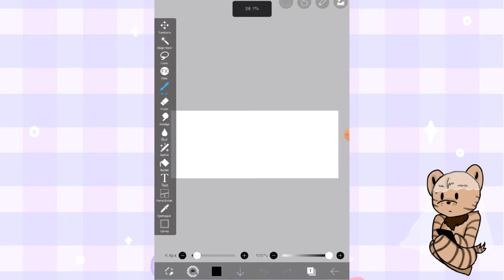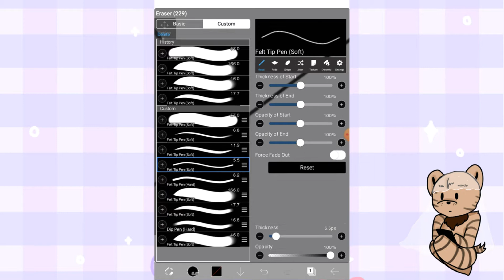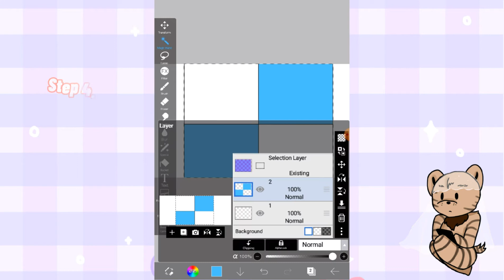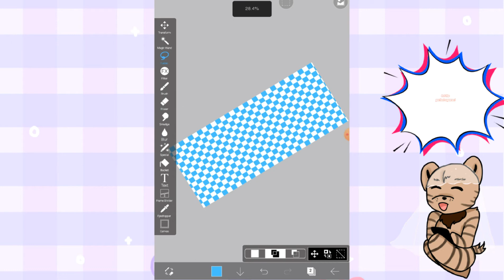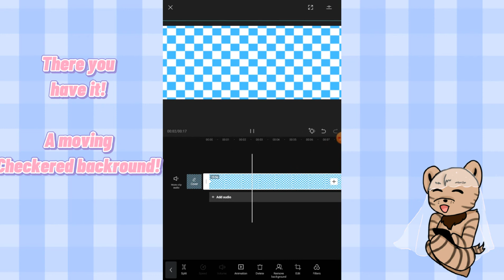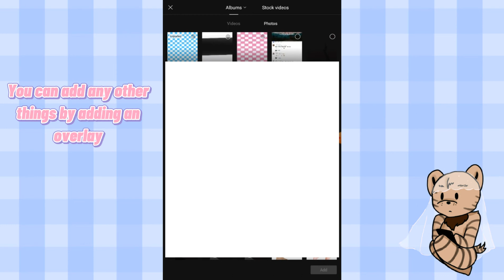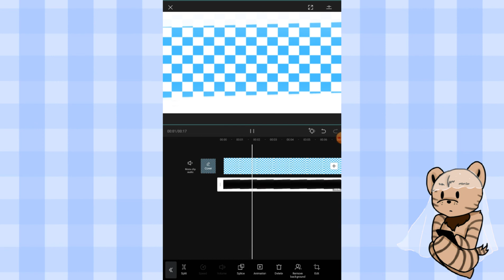How to make a moving background using (CapCut) FREE🔥| Iciwitty | Read desc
This is my first time making a tutorial video.

Apps used:

•Ibispaint

•Capcut (Please download this app, it's FREE and has a lot of tools to make awesome videos)
Song by: LuKrembo

Teapot   0:00 - 2:00
Biscuit   2:02 - 4:10
Bread    4:14 - 6:54